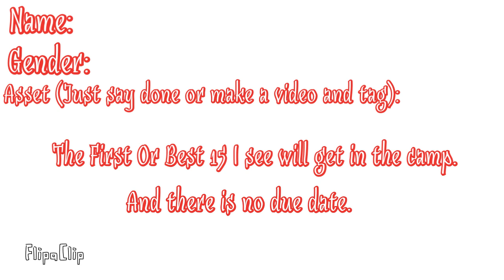Join The Camp Pls